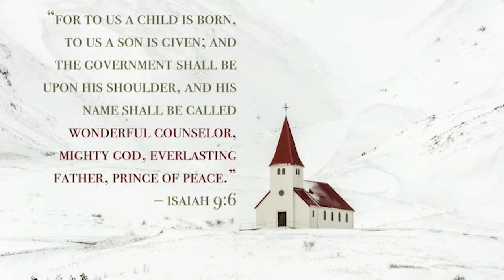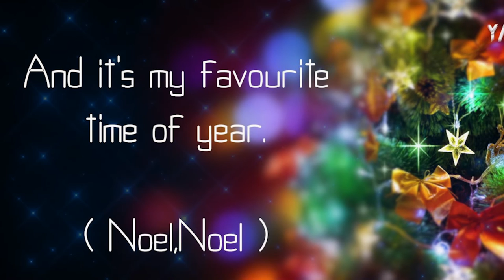My fav Time of year by MTC Jaipur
Videography by - Rev Liju John, Vicar Jaipur Marthoma Church
Audio-mixing and video-editing- Mr. Akshat Reni

Lyrics:
My Favourite Time of Year
(Words & music by Leigh Haggerwood Verse )

1 Lanterns lighting up the town,
Peace on earth is all around,
 Everything is calm on Christmas Eve.
There's goodwill in the air tonight,
Angels sing by candle light,
Their voices carried on the wind.
When carol singers gather round,
When I hear that festive sound,
 I wanna join with them and sing!

Chorus
They sing a merry song and we all sing along,
A festive melody that tells us Christmas time is here.
See the stars tonight; they're shining bright,
'Cause it's Christmas time and it's my favourite time of year.

 Verse 2
Give me mistletoe; it's the season to be jolly,
Wrapping presents, writing cards, helping decorate the tree,
But there's one thing that makes it all for me.
Angel voices fill the town,
 It's like the world is joining in!
(Noel, Noel, Noel)

Middle 8
Christmas Eve, Still believe, So excited, Can't sleep,
When the morning comes, Church bells ring, And he's been!

Chorus
And it's my favourite time of year
(Noel, Noel)